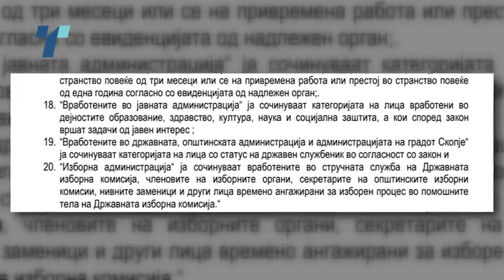Наместо да лекуваат, доктори и медицински сестри на гласачки кутии